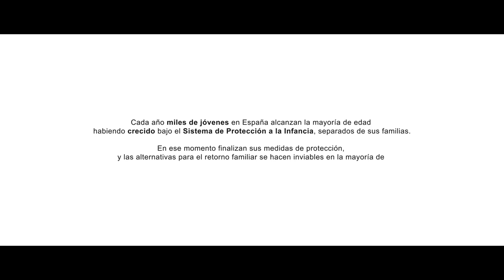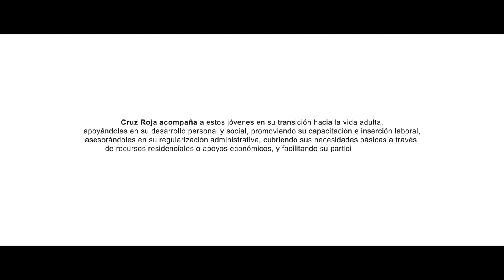Apoyo a la emancipación de jóvenes en riesgo social: la historia de Jonathan | Inclusión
Cada año miles de jóvenes en España como Jonathan alcanzan la mayoría de edad habiendo crecido bajo el Sistema de Protección a la Infancia, separados de sus familias.

Cruz Roja acompaña a estos jóvenes en su transición hacia la vida adulta, apoyándoles en su desarrollo personal y social, promoviendo su capacitación e inserción laboral, asesorándoles en su regularización administrativa y cubriendo sus necesidades básicas a través de recursos residenciales o apoyos económicos, y facilitando su participación social. En definitiva, promoviendo su integración en la sociedad en igualdad de oportunidades.